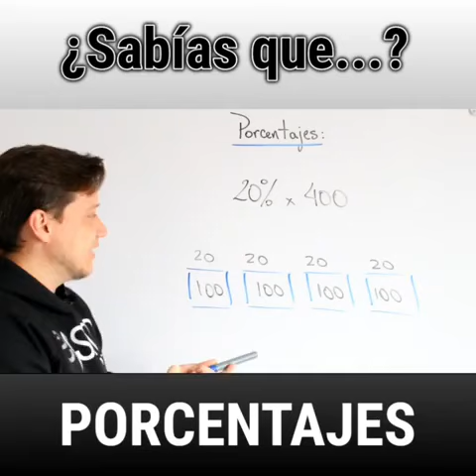SabiasQue PORCENTAJES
¿Qué es un PORCENTAJE?

Siempre hemos calculado los porcentajes pero en el fondo muchos no sabemos que significa eso, mira la razón.